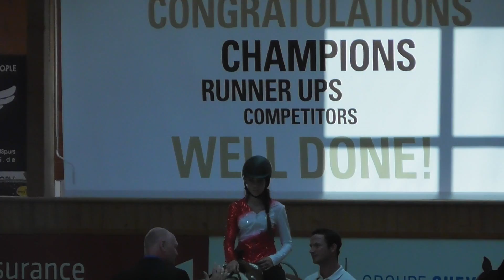Europameisterschaft 2016 - Reining Junior - Siegerehrung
EM 2016 - Reining Junioren